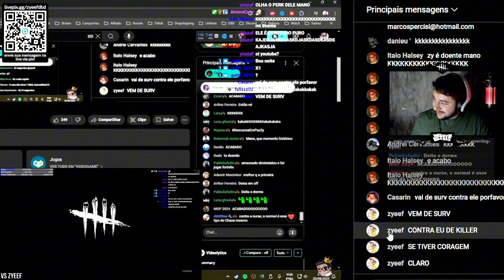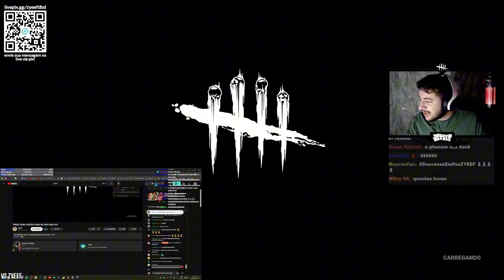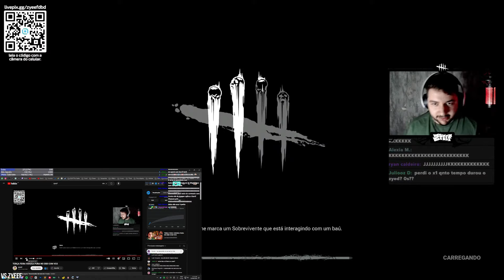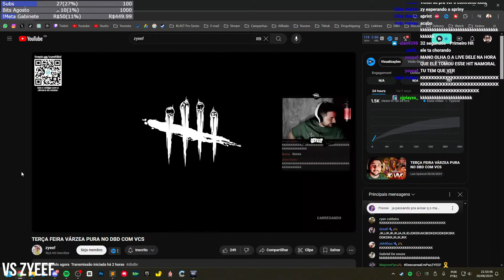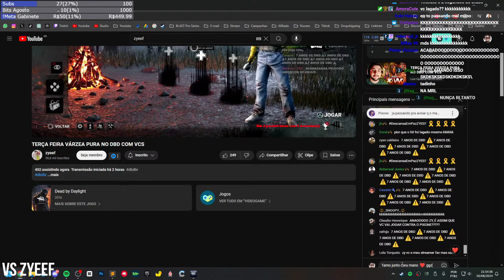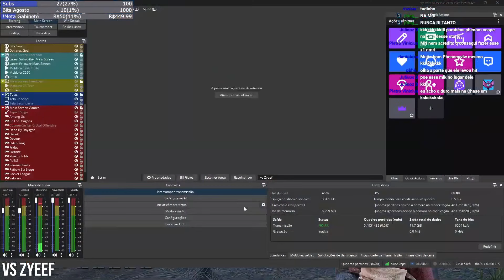FUI DESAFIADO PELO @zyeef3354 PARA UM X1 | Dead by Daylight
⚙️ Salve guys, aqui é o Phenom e bem-vindos a mais um vídeo! No vídeo de hoje trago um confronto que tive com o @zyeef3354, espero que curtam o vídeo!

🖥 AMD Ryzen 7 5700X3D Cache 32MB 3.6 GHz
🖥 PCyes NVIDIA Geforce GTX 1660 OC, Dual-Fan, 6GB, GDDR5
🖥 Asus Prime B450M Gaming/BR, AMD AM4, mATX, DDR4
🖥 2X Kingston Fury Beast, 16GB, 3600MHz, DDR4
🖥 Razer Deathadder V2, Chroma
🖥 Razer Gigantus Elite Grande
🖥 HyperX Cloud II 7.1
🖥 HyperX Quadcast
🖥 Redragon Surara PRO
🖥 AOC 144hz G2460PF
🖥 C920 Pro